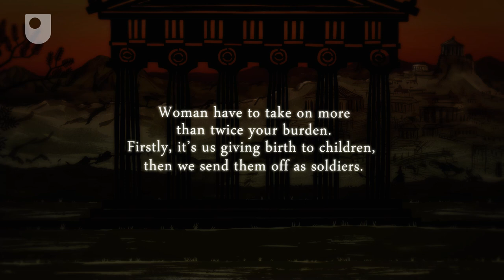Lysistrata - Greek Plays (1/2)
Enjoy an extract from Aristophanes's comic account of one woman's method of ending The Peloponnesian War.